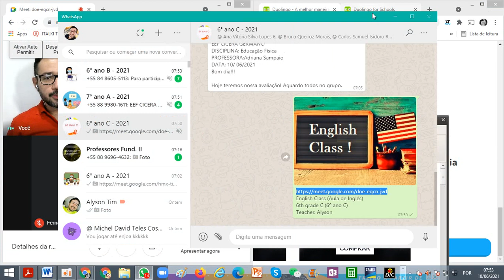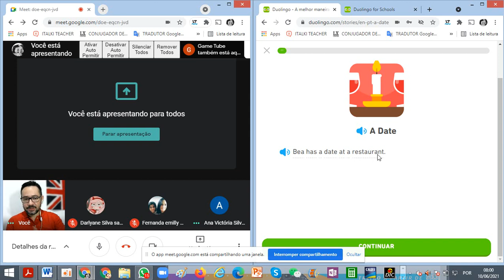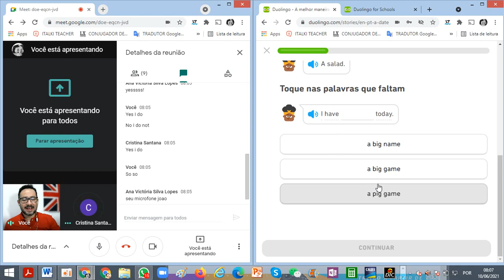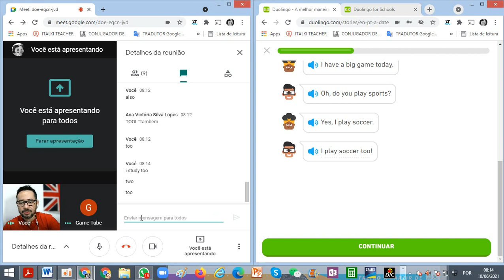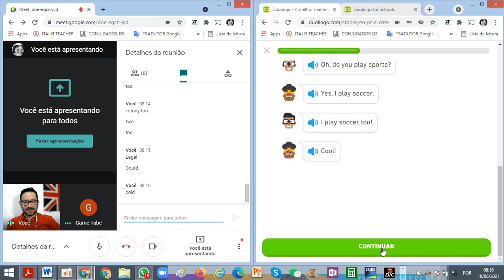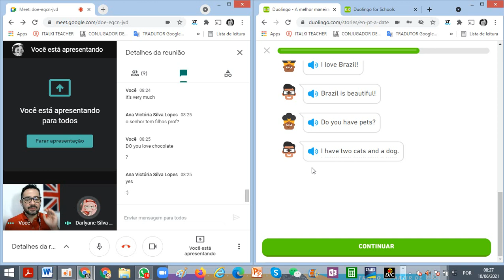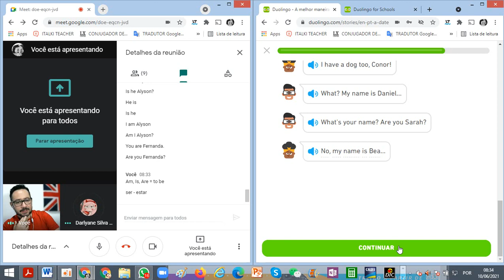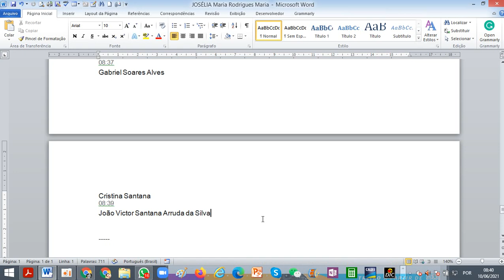6ºC (10.06.2021) Prof. Alyson